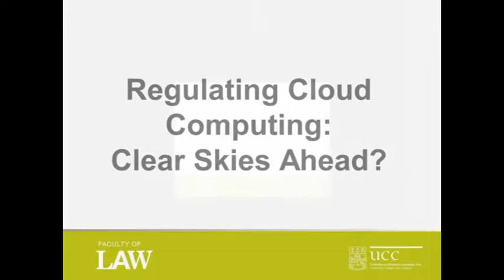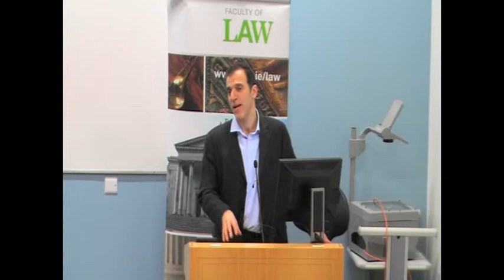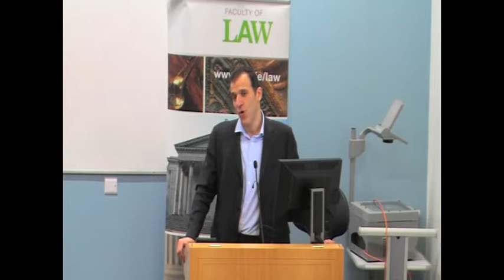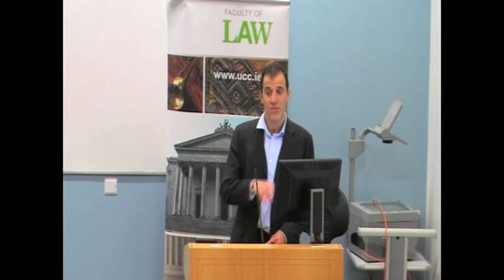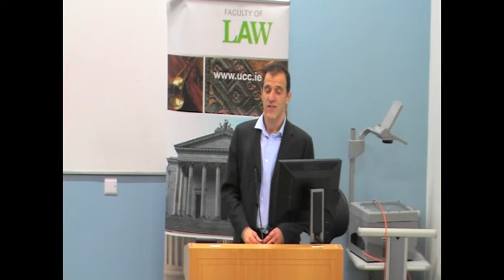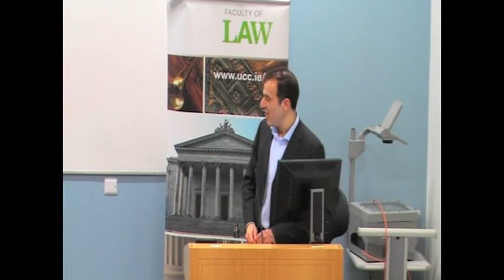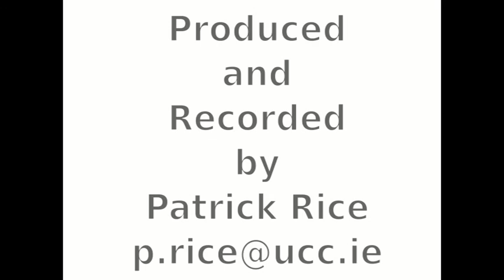Cloud Computing: Legal & Regulatory Challenges (Ian Walden)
Dr Ian Walden of the Centre for Commercial Law Studies, Queen Mary, University of London, and Of Counsel at Baker & McKenzie, speaking at the Faculty of Law, UCC conference "Regulating Cloud Computing: Clear Skies Ahead" on 16 November 2012
Convenor: Dr Darius Whelan
Talk starts 00:30
Talk ends: 38:42